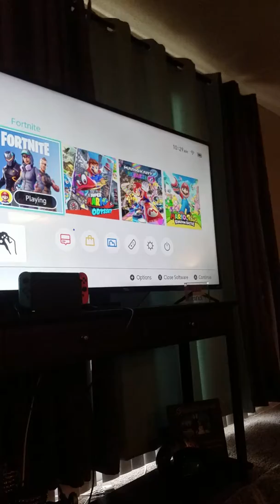Fortnite Battle Royale villain base rocket being launched in the sky not clickbait